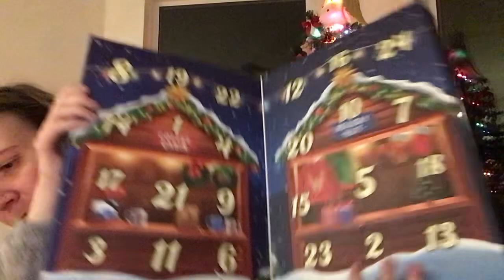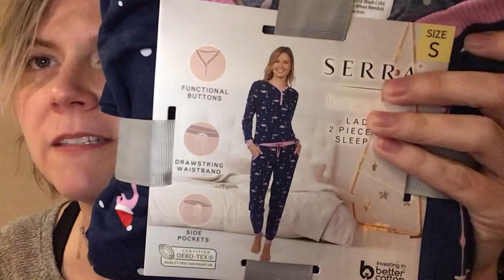Advent calendar vlog December 7, 2023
Advent calendar vlog December 7, 2023.  Coffee, chocolate, candle! My Aldi finds this week!